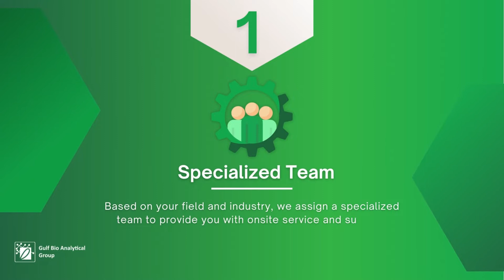Maintenance, Repair, and Peace of Mind: The All-in-One Comprehensive Maintenance Contract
We at Gulf Bio Analytical are here to provide you with all-inclusive, integrated, and high-end service. We have the knowledge, expertise, and capabilities to be the one-stop shop for your analytical needs. Let’s talk about how we can assist you.